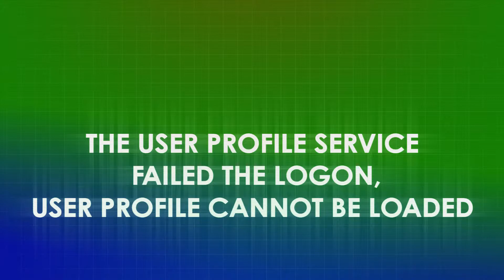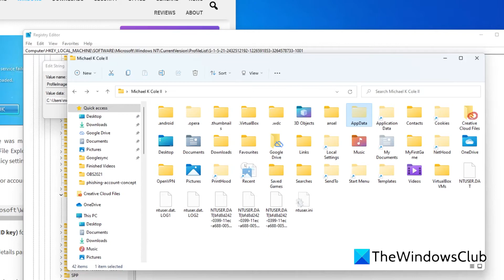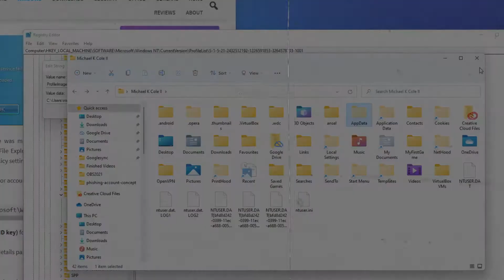The User Profile Service failed the logon, User profile cannot be loaded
If you are unable to log on to your Windows 10/8/7/Vista computer by using a temporary user profile, then this article may interest you. When your User Profile is corrupted, you will usually get the following error message:

User Profile Service failed the logon, User profile cannot be loaded

This issue may occur if the user profile was manually deleted by using the command prompt or by using Windows File Explorer and if the “Do not logon users with temporary profiles” Group Policy setting is configured.

Timecodes:
0:00 INTRO
0:34 IN REGISTRY EDITOR
1:29 IN FILE EXPLORER
2:01 TRY CREATING A NEW ACCOUNT